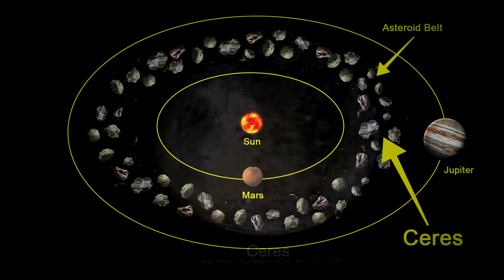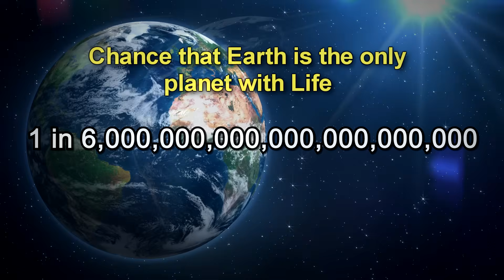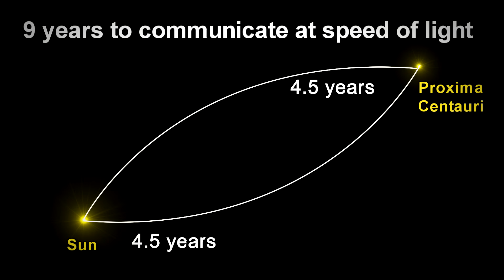6 paradigm-shifting recent discoveries about humanity and extraterrestrial life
6 paradigm-shifting Discoveries About humanity and extraterrestrial life. Recent scientific discoveries have shattered our ideas about where we came from and where we are headed.  They have mind blowing implications regarding what we thought we knew about our past, and more importantly, they tell us something about where we are headed.

6) Forget everything you think you know about Neanderthals.  They were not ape-like, dumb brutes.  They were in fact, just like us.  And in a sense, they did not disappear 40,000 year ago.  They evolved – into us.  They interbred with us.  That’s right, we had sex with them… and consequently 2% of all current human genes are Neanderthal genes.  They gave us immunity from many diseases, and lighter skin colors.  Yes, they were lighter skinned than us, not darker.

5) The original population of native Americans immigrated from Asia and went almost straight to South America hugging the West Coast of Canada and the United States, before a secondary migration into North America.  You would have thought that if the first populations of Native Americans came from the far north, what is now the Bering strait, they should have expanded into North America first, before spreading to South America.  But anthropological finds indicate that they went straight to South America first.  This could have been because they followed warm weather or game migrations.  Scientist think much of North America may still have been in recovery from the ice age 25,000 years ago when they first migrated there.

4) There are more stars in the universe than grains of sand on all the beaches of the world.  And Every Star has at least one planet orbiting it. The Keppler telescope has confirmed this.  This makes it mathematically impossible that there is not at least another world where life exists.  There has to be other life in the universe.  The math indicates that the earth being the only planet with life is 1 in 6 sextillion.  6 followed by 21 zeros.  Based on Keppler data, Scientists estimate that there are at least 40 billion other planets the size of earth, and in the habitable zone of their stars in the Universe.  If that is the case, then we may find life elsewhere very similar to our own here.  We are not alone in the Universe folks.  There is definitely life elsewhere, but whether any life is intelligent remains the big unknown.

3) Shortly before it lost contact, NASA’s Dawn spacecraft discovered lights on the dwarf planet Ceres.  This planet is only 300 miles wide, about the size of Texas, and lies in the meteor belt between Jupiter and Mars. Among the theories to explain it: It could be ice volcanoes reflecting light.  It could be huge patches of salt.  But scientists have also speculated that it could be extraterrestrial lights, since they can be seen from 29,000 miles away by NASA’s Dawn.

2) There is flowing liquid water on Mars. Liquid water has been detected flowing on the side of mountains during periods of warm weather.  This water freezes as soon as it gets cold though.  This type of water can support algae, fungus and other microbes.  So, it increases the chance of life on Mars considerably.

1) We will have first contact by 2040. Scientists predict that we will discover another intelligent life in about 20 years because of the powerful Keppler space telescope and the upcoming incredible James Webb telescope which will launch in 2021.  It is much larger than Hubble, and is 100 times more powerful.  Unfortunately, we will likely never meet them in person.  We may be able to communicate with them over multiple years at the speed of light, but we will never actually encounter them?  Why? because even the nearest star to is 4.5 light years away.  It would take 185,000 years at the fastest speeds we can currently travel, about 17 kilometers/second, or 11 miles per second.  But even this speed is slower than snail’s pace when considering galactic distances. And even our communications at light speed will take multiple years to reach them, and multiple years to reach back to us.